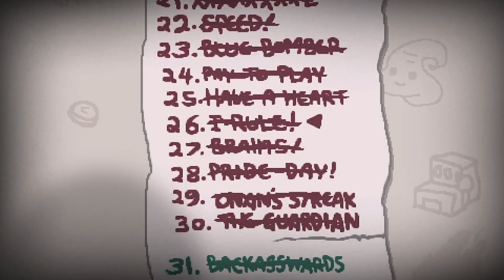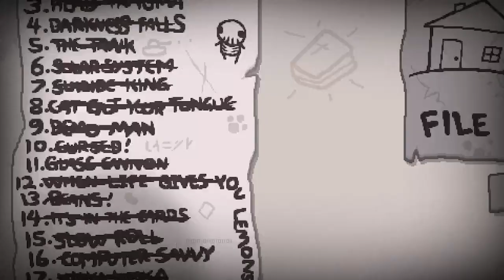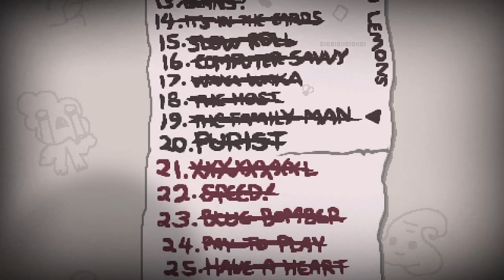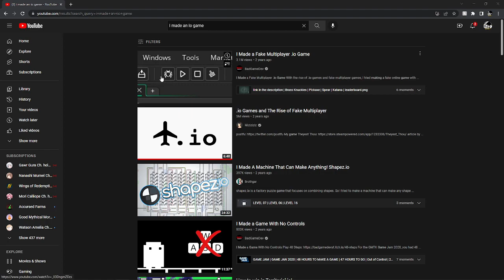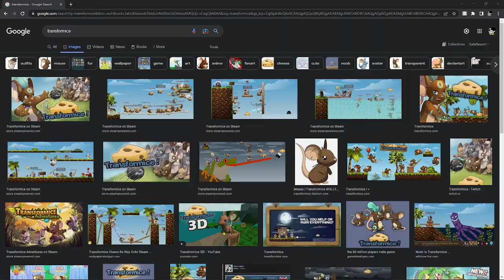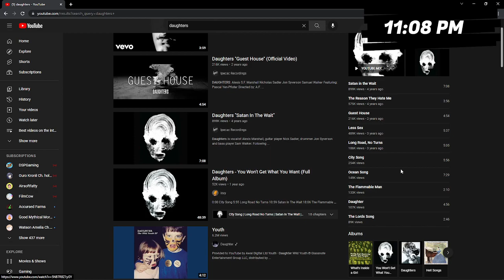The Binding of Isaac: Repentance | Let's Get Philosophical?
just so you know I have some very opinionated opinions thinking about life stuff, so sorry if i say anything wrong i didn't know